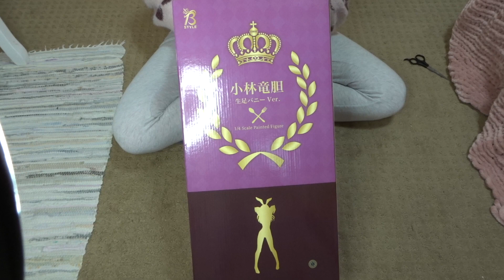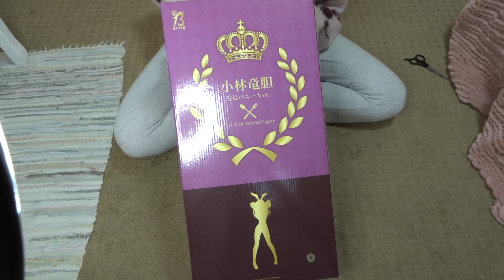MY FIRST BUNNY GIRL! - FREEing 1/4 Rindou Kobayashi (Food Wars bareleg)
AAAAAHHHH she is just simply the most gorgeous! Have a happy and safe holiday season everyone!

0:00 - 8:40 - STORYTIME
8:40 - 14:52 - UNBOXING
14:52 - 18:38 - B-STYLE B-ROLL
18:38 - 20:23 - OUTRO